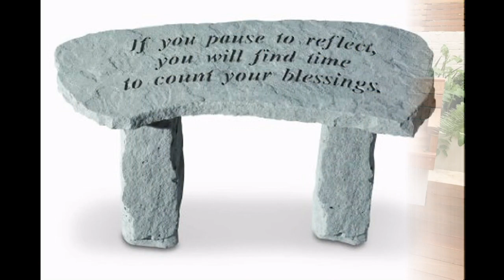Small garden benches ideas